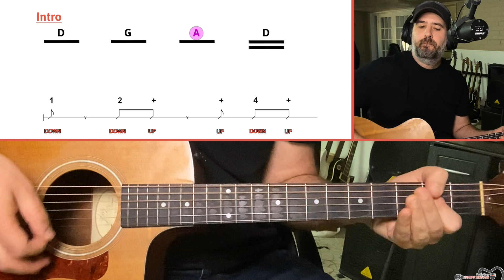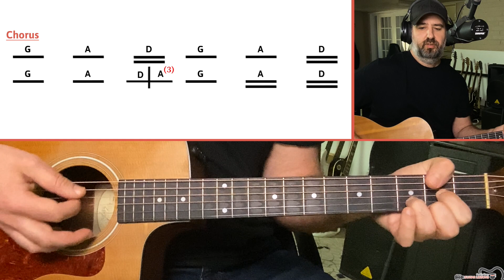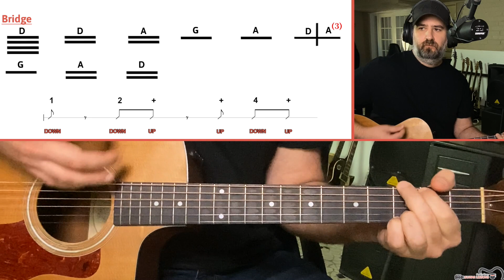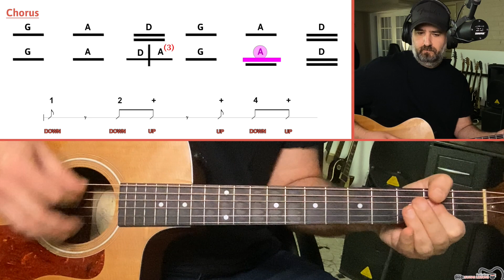Margaritaville Guitar Lesson | EASY Strummy Version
Designed for beginners, this tutorial strips the song down to its relaxing core with simple chords and a breezy strumming pattern. Whether you're serenading friends at a beach bonfire or strumming for your own enjoyment, this lesson will have you playing "Margaritaville" in no time!
👉 What You'll Learn:
Chords Used: Familiarize yourself with the chords necessary to play the song.
Chord Progressions: Grasp the sequence of chords that structure "Margaritaville."
Strumming Pattern: Master an easy-to-follow strumming pattern to give the song its signature feel.
Song Structure: Break down the song's structure to understand how the pieces fit together.
Practice Tips: Pick up useful tips to practice the song more effectively and improve your playing.
🕒 Timestamps:
Video Intro (0:00): Introduction to the lesson and the song.
Demonstration (00:55): Jon demonstrates how the song sounds when played with the chords and strumming pattern.
Chords Used (02:22): Learn the exact chords you'll use to play "Margaritaville."
Chord Progressions (03:23): Detailed explanation of the chord progressions in the song.
Strumming Pattern (05:07): Get the strumming pattern down with Jon's step-by-step guidance.
Song Structure (08:47): Understand the full structure of the song to ensure you know where each part comes in.
Practice Tips (09:12): Improve your practice sessions with these helpful tips from Jon.
🎸 More Guitar Lessons and Tutorials:
Check out Really Easy Guitar Lessons for more resources to guide your guitar journey.
Engage with our guitar community on Twitter.
🍹 Grab your guitar, and let's escape to "Margaritaville" with this easy, fun-to-play version!

👋 About Jon Chorba:
Jon is a seasoned guitarist and instructor passionate about making guitar learning accessible and enjoyable for everyone.